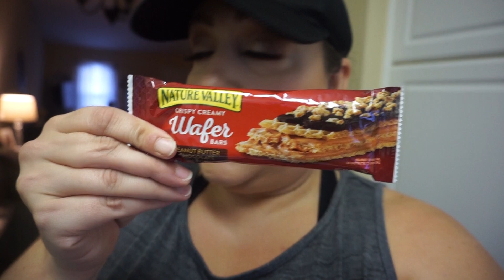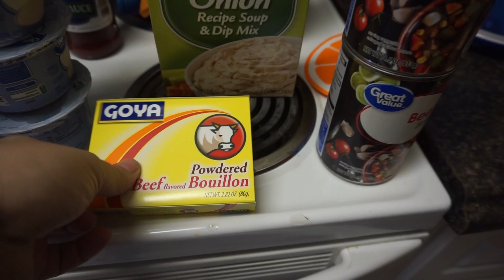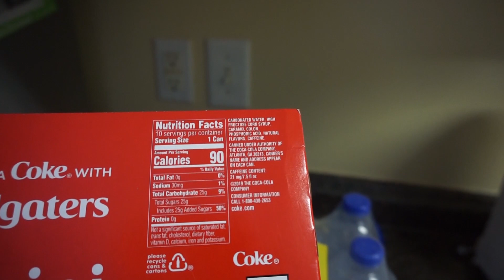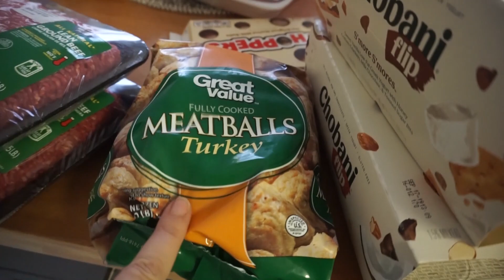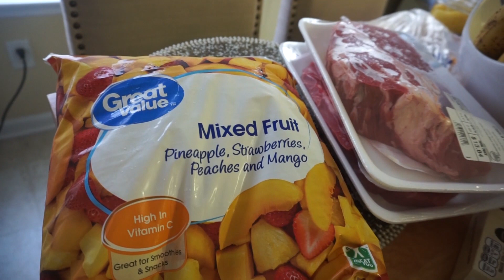WEEKLY GROCERY HAUL | WALMART GROCERY HAUL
WEEKLY GROCERY HAUL | WALMART GROCERY HAUL! Hey guys!! I filmed a quick grocery haul for you guys today and I hope you enjoy. It was kinda last minute, as I had planned to edit and upload something else, but I’m sick today and this video I knew would be super quick to upload and edit, so I hope you guys don’t mind. I’ll see you guys Tuesday for my weigh-in! I appreciate each and every one of my viewers and I love you guys so much! XOXO